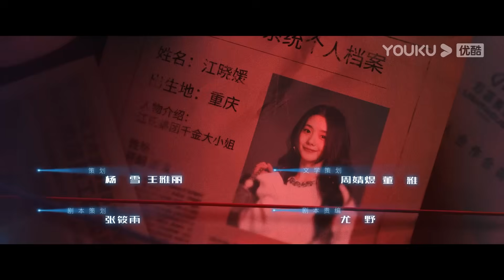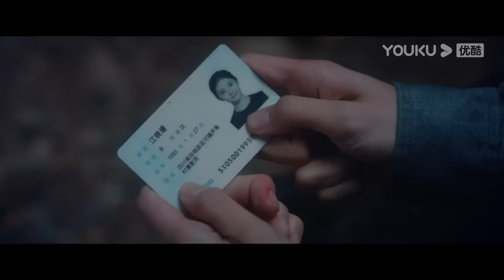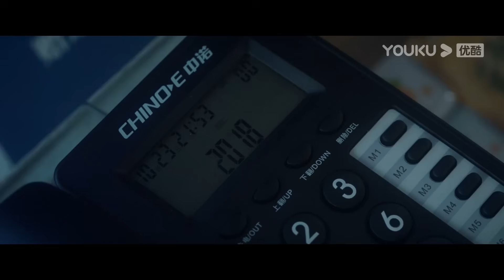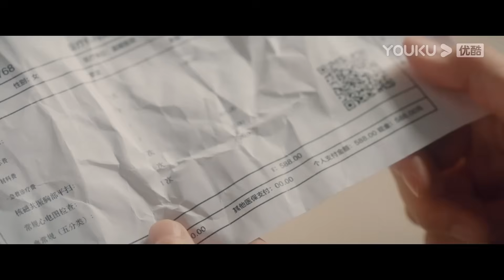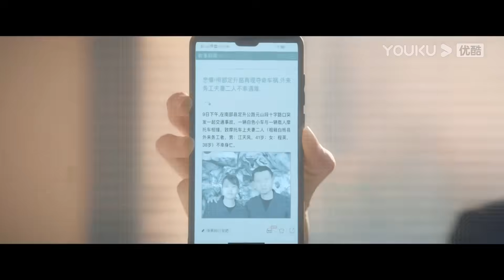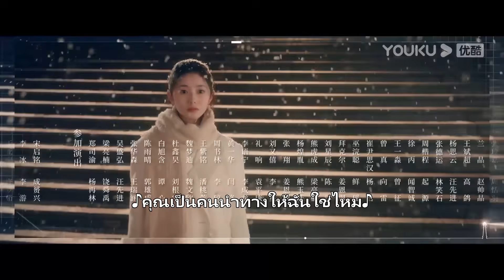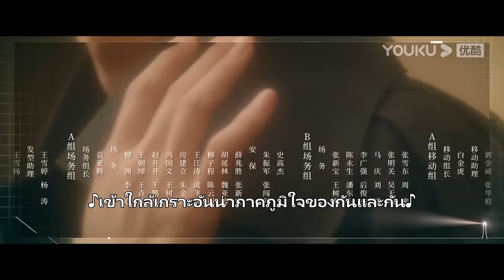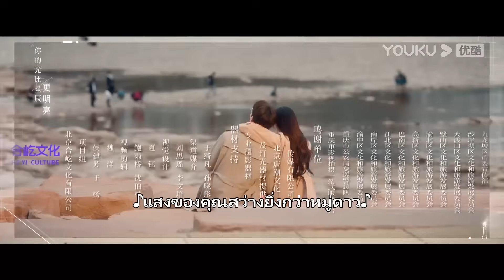ซับไทย | เหวี่ยงเรามาเจอรัก Derailment EP02 | หลิวฮ่าวฉุน / หลินอี | YOUKU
★เรื่องย่อ: "การเดินทางข้ามเวลา" ที่มีความลึกลับซ่อนอยู่ได้เปลี่ยนตัวตนของลูกสาวจากตระกูลร่ำรวยอย่างเจียงเสี่ยวหยวน ให้กลายเป็นสาวใช้ที่มีชื่อและนามสกุลเดียวกัน ในขณะที่ดิ้นรนเพื่อเอาชีวิตรอด เธอได้พบกับฉีเหลียน ชายหนุ่มผู้ลึกลับและเขาทั้งสองก็ได้ค้นหาความจริงไปพร้อม ๆ กัน ในระหว่างนั้นพวกเขาก็ได้ตกหลุมรักกัน สุดท้ายแล้วเรื่องราวจะเป็นยังไงนั้น ติดตามผลงานของพวกเขาได้ที่ช่อง YOUKU
★นักแสดงนำ：หลิวฮ่าวฉุน / หลินอี

00:00 เว็บไซต์ YOUKU เวอร์ชั่น International ใช้งานได้แล้ววันนี้
02:00 ดาวน์โหลดแอป YOUKU International เพื่อรับชมสิ่งที่น่าสนใจได้ก่อนใคร